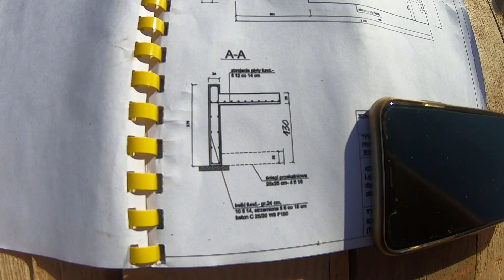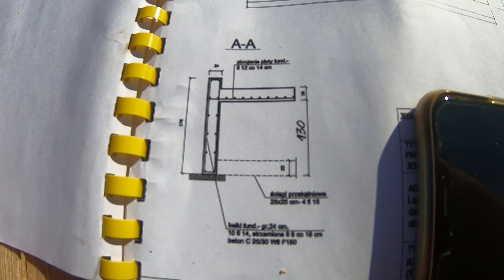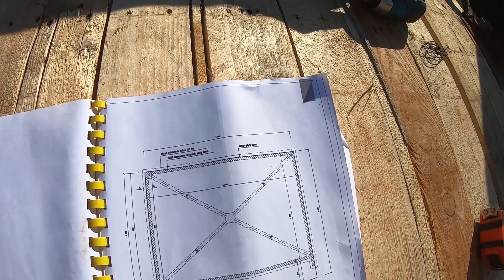Rozpoczęcie nowej inwestycji. Budowa domu w 2022. Fundamenty na szkodach górniczych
deskowanie stropu
szalunek stropu
budowa budynku usługowego
ile kosztuje fundament
stan zero
fundamenty
budowa domu systemem gospodarczym
budowlańcy
dom za 150 tysięcy
szalunek
budowa 2022
stan surowy otwarty
stan surowy zamknięty
dom jednorodzinny
strop
deskowanie
zbrojenie
murowanie
budowa domu samemu
system gospodarczy
kierownik budowy
beton
stal
schody
dach
więźba
firma budowlana
ile kosztuje budowa
ceny materiałów
pustaki